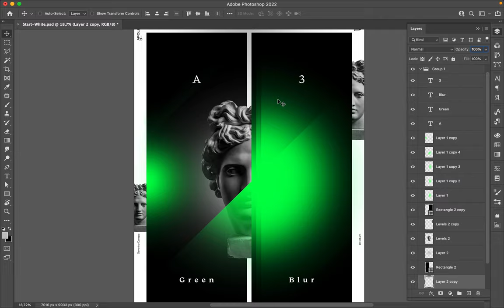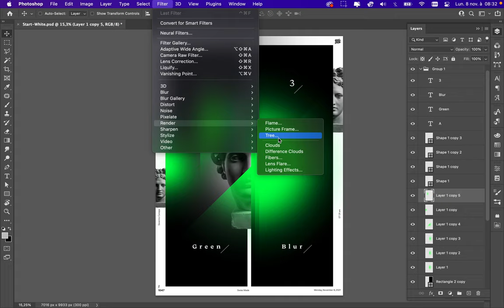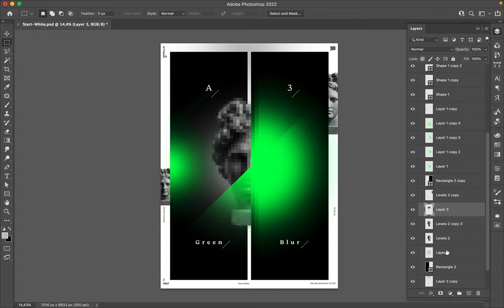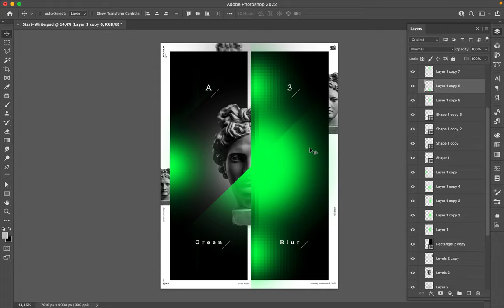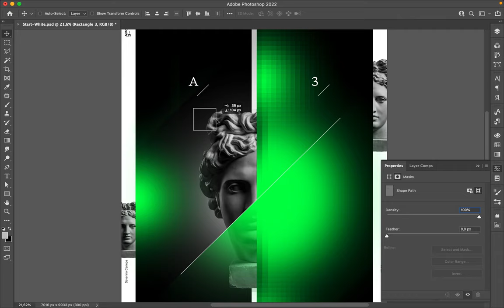Poster Speed Art 1047 Green Blur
I am using a green color today. I also celebrate 500 fans on youtube!